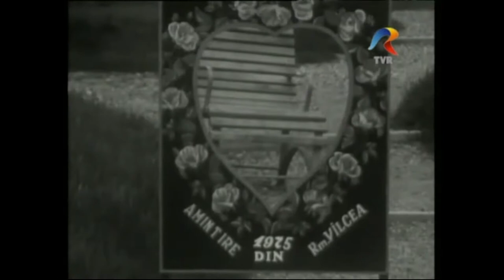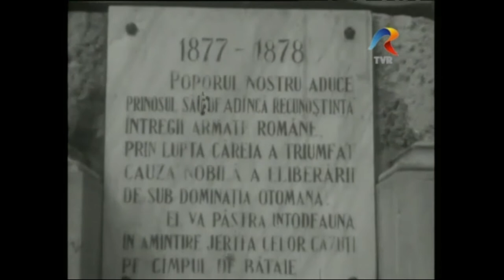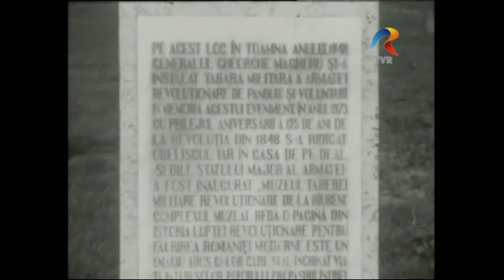Călătorie prin Râmnicu Vâlcea în 1975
Râmnicu Vâlcea în imagini de altadata (scurt istoric și prezentarea monumentelor de arhitectură și istorie din oraș - Statuia Independenței, Schitul Cetățuia,, Tabăra militară a lui Gh. Magheru de la Râureni, Dealul Capela, Palatul de Cultura, Muzeul Județean Vâlcea, case vechi din Râmnicu Vâlcea). Reportaj tv realizat în 1975